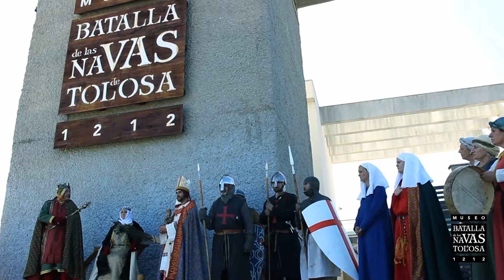La Marcha de los Tres Reyes (2017)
Reportaje sobre la primera edición del evento "La Marcha de los Tres Reyes", celebrado en Santa Elena y organizado por el Museo de la Batalla de las Navas de Tolosa.
Vídeo presentado en Fitur 2018. Grabado y editado por Francis Villacañas.